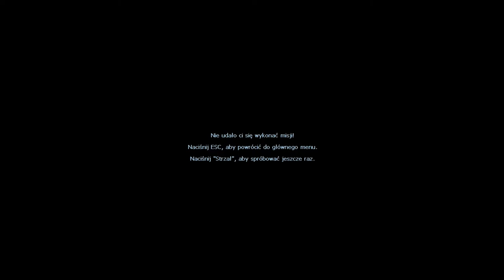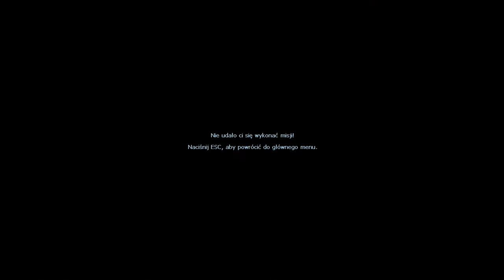Zagrajmy w Hidden Target odc.4 Ale ich rażę prądem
Witajcie w kolejnym odcinku z Hidden Target i dzisiaj zajmiemy się kolejnym przechodzeniem w tej grze oraz będę raził wrogów paralizatorem.Jutro będzie kolejny materiał z tej gry.